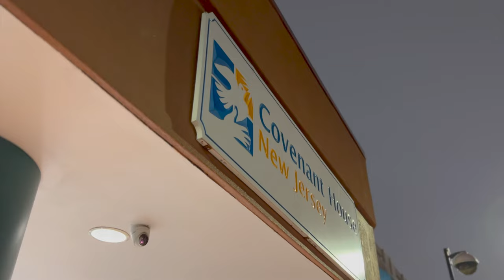FEED THE HUNGRY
Around 100 Felician staff and students helped make over 600 meal kits to be donated to the Salvation Army (Passaic), Covenant House (Newark) and St. Ann’s Church (Newark). A big shoutout to Isabella Bertossi, David Crawford, and Ariana Monge for helping organize and lead the event. Thank you to Campus Ministry, Student Engagement, SAAC, and the Dining Hall for sponsoring us.